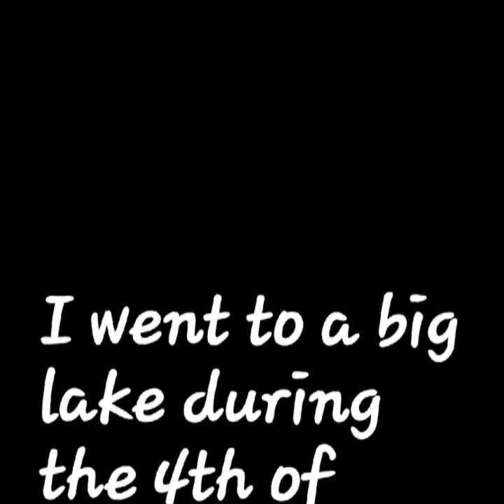Johns Vacation Vlog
I did stuff and went places here's a short clip of things I did